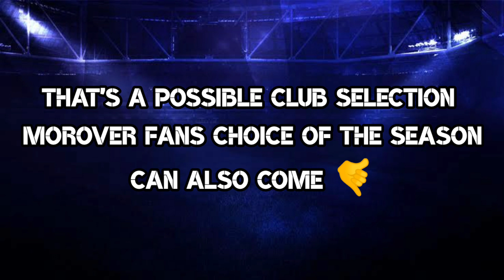Maintenance End Time Today In eFootball 2023 Mobile | Pes Server Maintenance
maintenance end time pes 2023 | maintenance end time efootball 2023 | maintenance end time pes 2023 today

Pes Server Maintenance